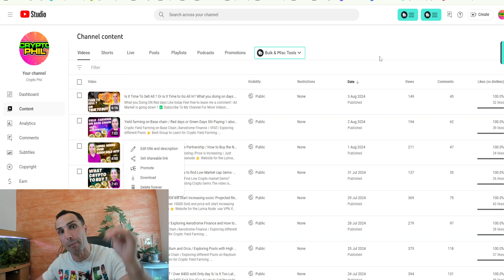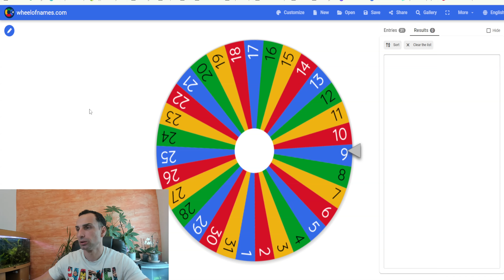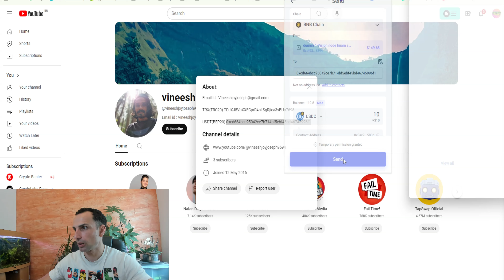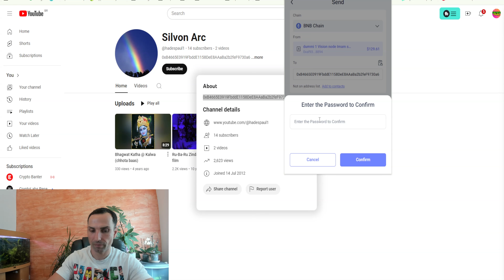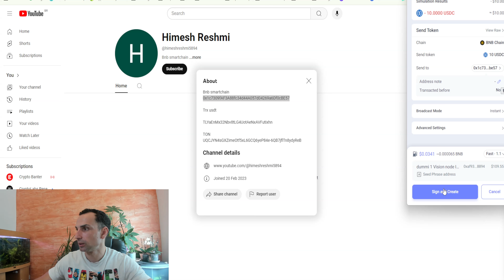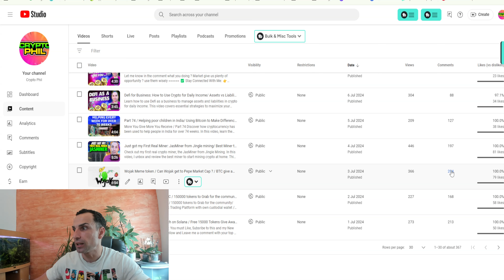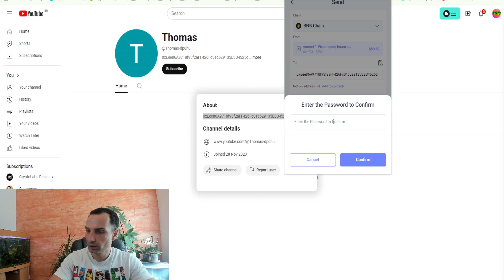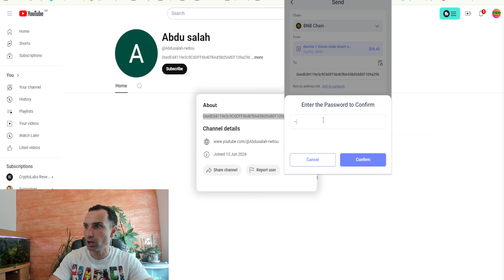New Free Give Away Again to my Followers / Check if you win/ Leave a comment and win Free Money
✅ Important Links:

🔥 Best exchange to Trade and get Sign Up Bonus

🔥 Crypto Groups you Need to Join :

👉 Best Crypto group to find low market cap Gems

✅  About Crypto Phil:

At Crypto Phil, we explore the world of cryptocurrencies and yield farming, offering strategies to make money passively. Learn the best practices in crypto investments and maximize your earnings with our expert tips.

Hot New Crypto Node